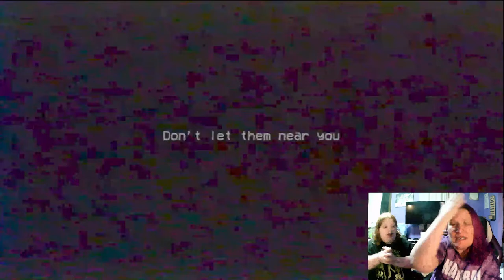Kissy Missy Helps Us Escape | Poppy Playtime Chapter 2 Ending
Kissy missy helps us escape poppy playtime chapter 2 ending. We still have two more mini games to completre before we can escape the factory in Poppy Playtime Chapter 2. To our surprise we discover that Kissy Missy helps us out a little. Once we complete the games we can hop on the train to freedom!